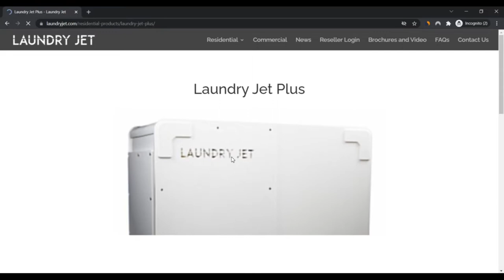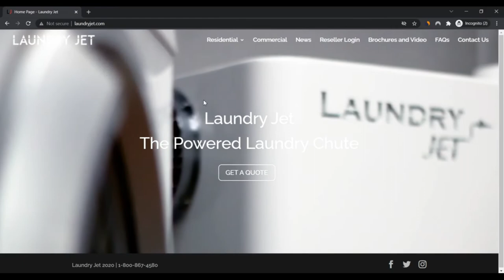Laundry jet ! Laundry jet reviews ! Laundryjet com reviews ! Laundryjet.Com is Scam or Legit ?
Laundry jet ! Laundry jet reviews ! Laundryjet com reviews ! Laundryjet.Com Know if is Scam or Legit ?

Laundry Jet is an on-line retailer and producer of patented air-driven laundry chutes to aid ease the laundry course of action, whether or not for industrial or residential use. The corporate aims to revolutionize how laundry is done with one particular house at a time.